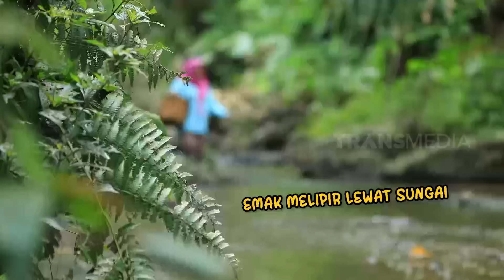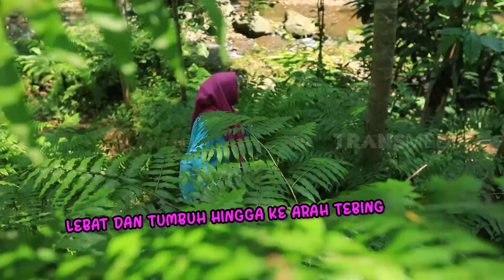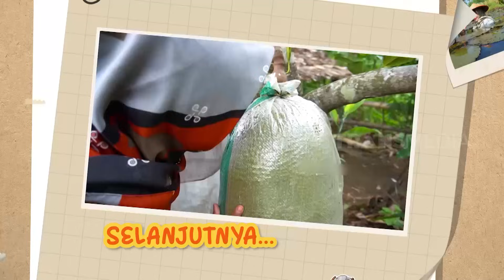[FULL] Aneka Masakan Unik Ala Emak Enah | ENAH BIKIN ENAK (07/11/23)